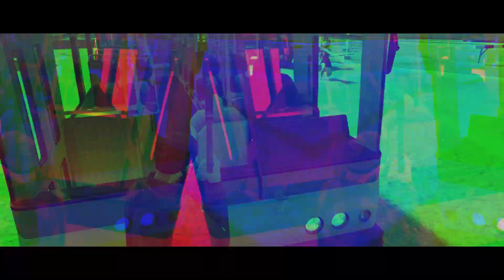BILLIONAIRE GANG VS SINEGANG (DUROG NA DUROG) Maisan V.2